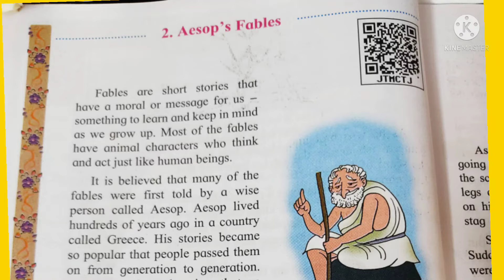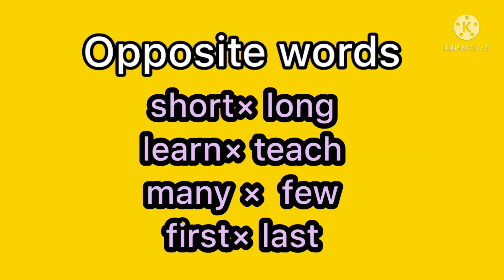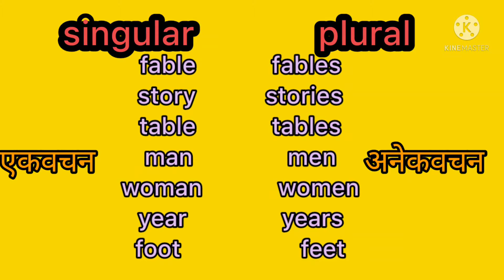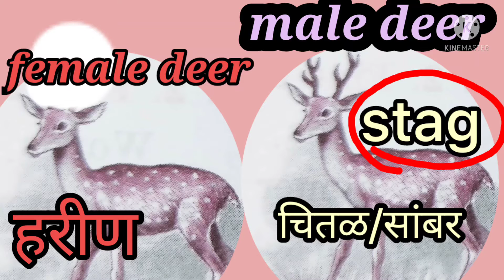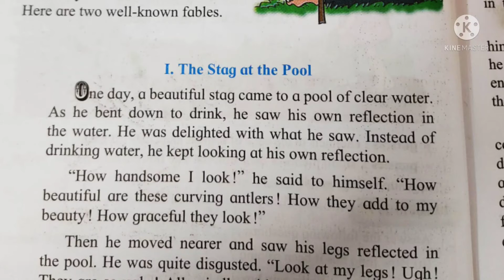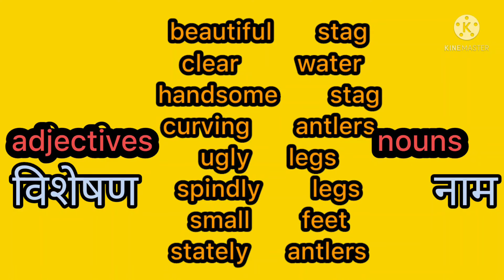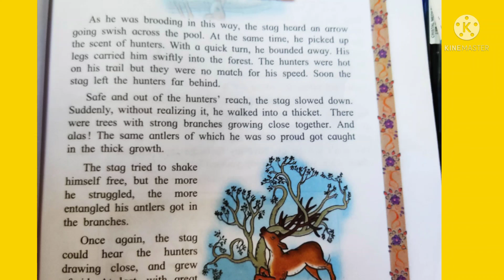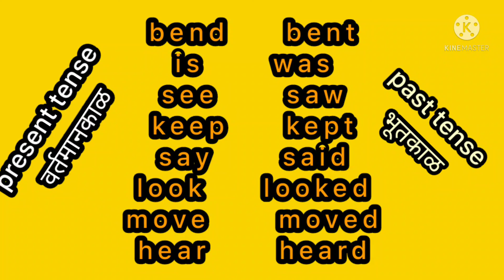Aesop's fables Std 4th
Vidya Vasant Aher